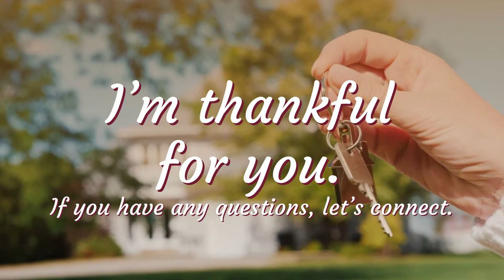Bakersfield Real Estate Group | Home Buying and Selling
Thank You for Making Me Your Real Estate Advisor

Thank you for your business and partnership for life.

Linda Banales
Bakersfield Real Estate Group
CalDRE 01172638
at Agentcor Realty
5016 California Ave

Linda Banales
CalDRE 01172638
at Agentcor Realty
5016 California Ave